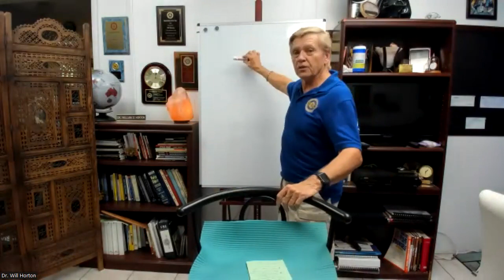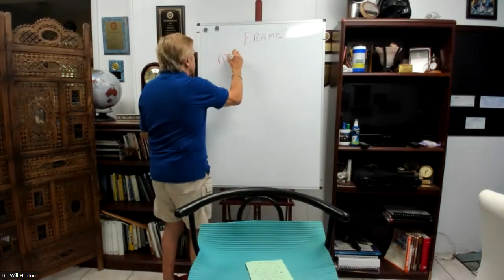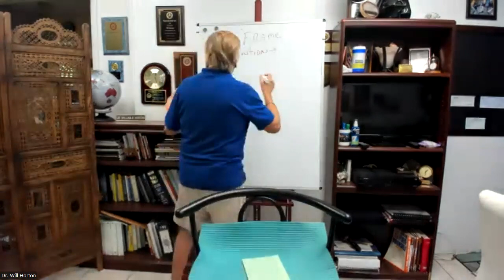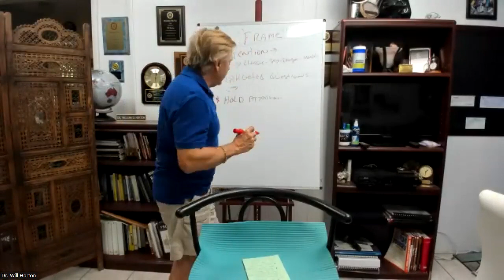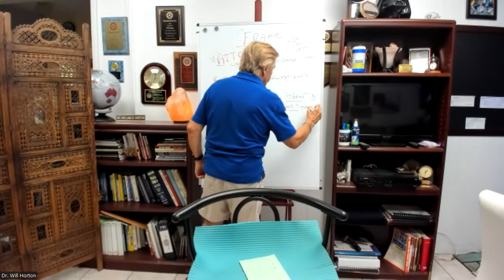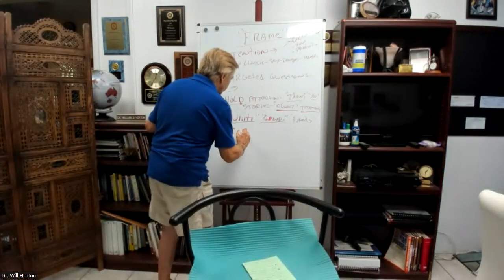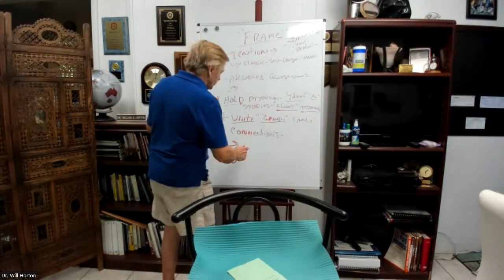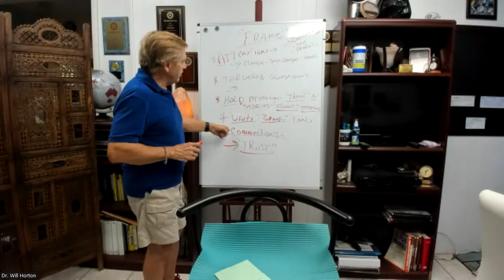NLP Pre-Suasion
Magic Set Up for Success